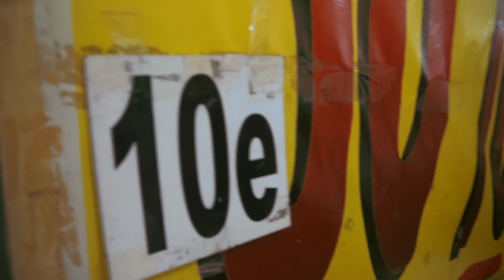🍒 ANONAS UKAY-UKAY HAUL // Loren Dimaano 🍒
Hi friends! Alam kong sooobrang tagal na since last upload ko. Sorry grabe lang ang pagkabusy. But buti na lang nakapag ukay-ukay haul pa rin ako. Dumayo tayo sa Anonas. What do you think of Anonas Ukay-ukay? Natry niyo na ba pumunta there? Let me know by commenting below!